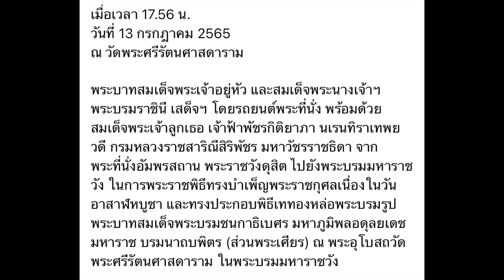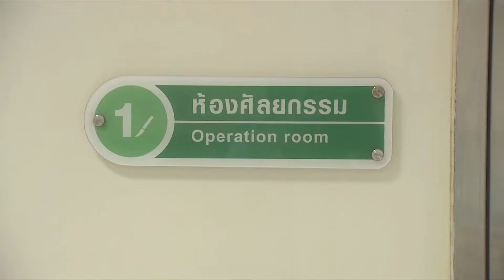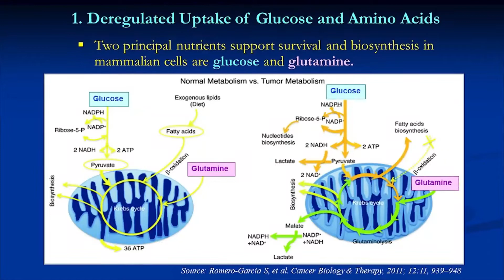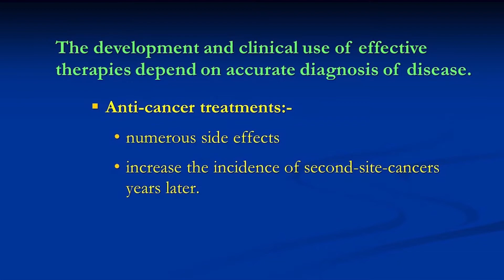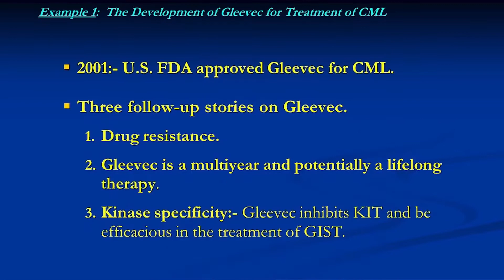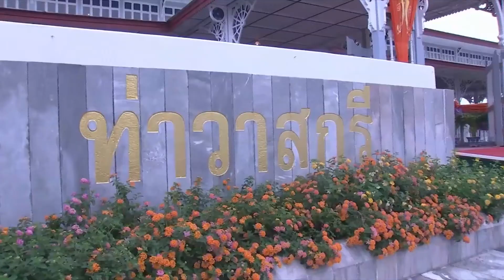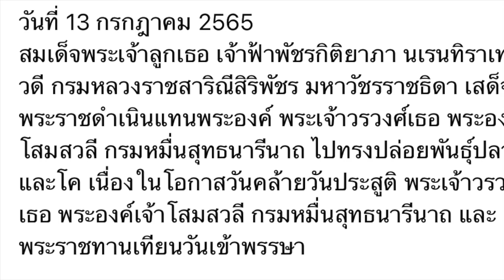ในหลวง และสมเด็จ เสด็จฯ พร้อมด้วยสมเด็จพระเจ้าลูกเธอ เจ้าฟ้าพัชรกิติยาภา ณ วัดพระศรีรัตนศาสดาราม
เมื่อเวลา 17.56 น.
ณ วัดพระศรีรัตนศาสดาราม
พระบาทสมเด็จพระเจ้าอยู่หัว และสมเด็จพระนางเจ้าฯ พระบรมราชินี เสด็จฯ โดยรถยนต์พระที่นั่ง พร้อมด้วยสมเด็จพระเจ้าลูกเธอ เจ้าฟ้าพัชรกิติยาภา นเรนทิราเทพยวดี กรมหลวงราชสาริณีสิริพัชร มหาวัชรราชธิดา จากพระที่นั่งอัมพรสถาน พระราชวังดุสิต ไปยังพระบรมมหาราชวัง ในการพระราชพิธีทรงบำเพ็ญพระราชกุศลเนื่องในวันอาสาฬหบูชา และทรงประกอบพิธีเททองหล่อพระบรมรูปพระบาทสมเด็จพระบรมชนกาธิเบศร มหาภูมิพลอดุลยเดชมหาราช บรมนาถบพิตร (ส่วนพระเศียร) ณ พระอุโบสถวัดพระศรีรัตนศาสดาราม ในพระบรมมหาราชวัง ทรงพระเจริญ